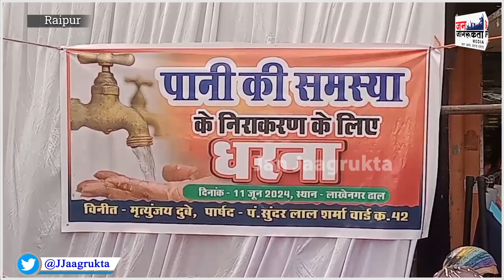पानी की समस्या को लेकर पार्षद मृत्युंजय दुबे ने दिया धरना, महापौर एजाज ढेबर के खिलाफ किया प्रदर्शन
Janjagrukta, पानी की समस्या को लेकर पार्षद मृत्युंजय दुबे ने दिया धरना, मटका रख महापौर एजाज ढेबर के खिलाफ किया प्रदर्शन